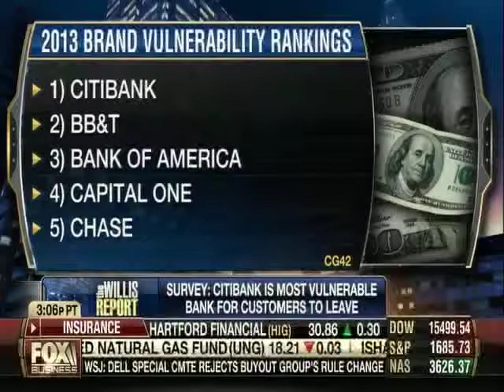Wallace Turbeville on The Willis Report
Demos Senior Fellow Wallace Turbeville appeared on The Willis Report to discuss the New York Times' assertion that over a million low income Americans are being discriminated by big banks.